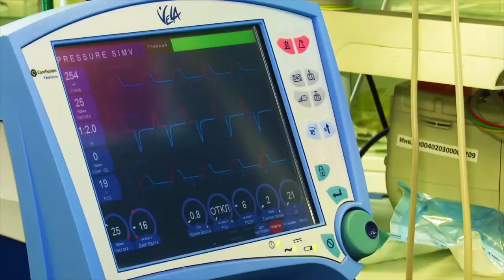Рустам Минниханов, прямое включение из троллейбуса